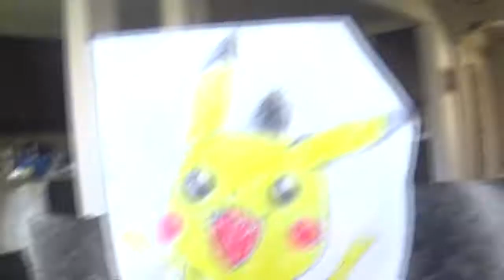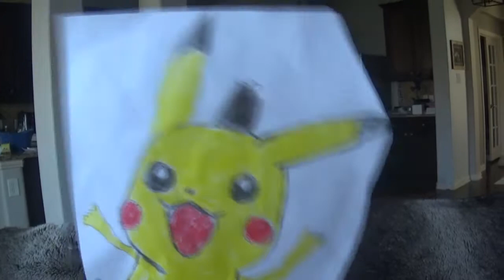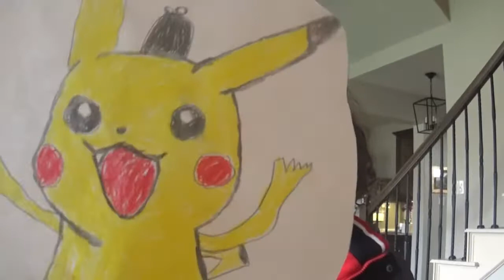knox's Detective P movie